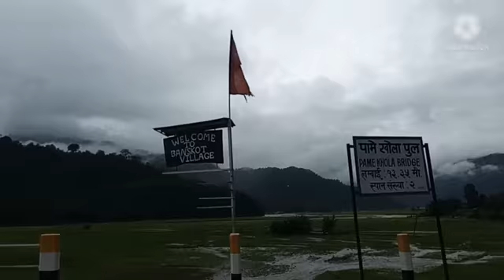खुसि हुनको लागि दरबार नै चाहिन्छ भन्ने छैन खुसि त त्यो हो जाहा चुहिने घर बाट पनि सन्सार देखिन्छ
पामे vlog
shaya vlog
# सोच्छ सुन्दर रमणीय  बजार